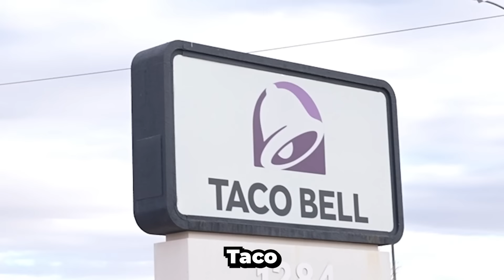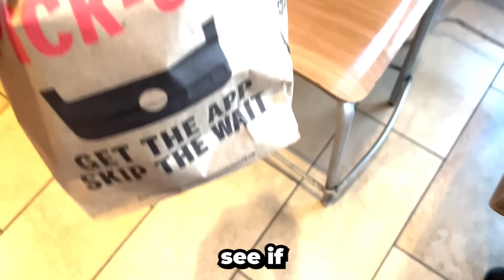Eating The SPICIEST FOOD From Every FAST FOOD Restaurant!!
Today I will be Eating The SPICIEST FOOD From Every FAST FOOD Restaurant!

--Socials--